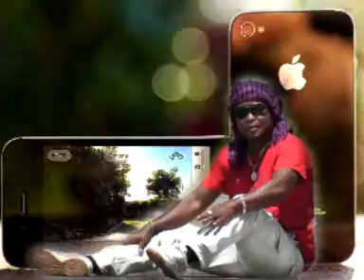ZANDRY JEUNE MAMA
Slow Vaovao 2016 by  bable production